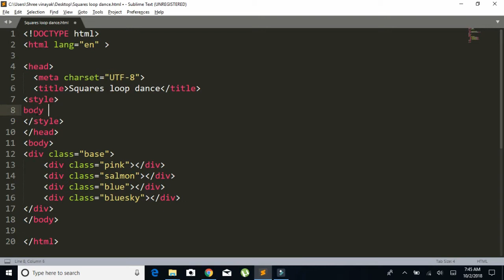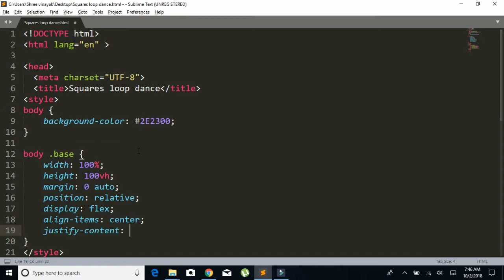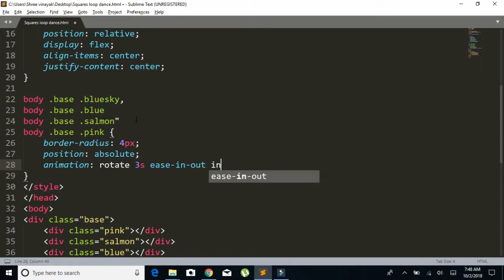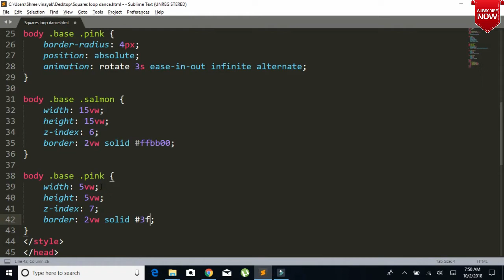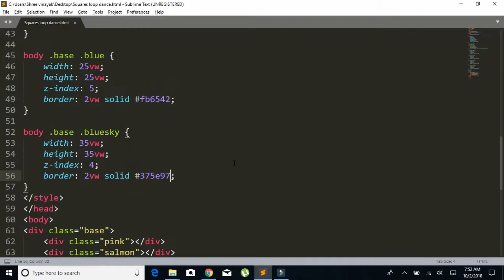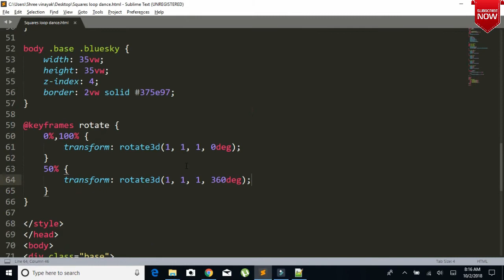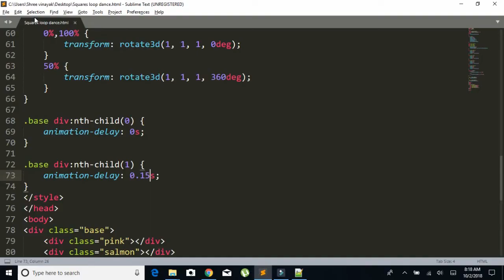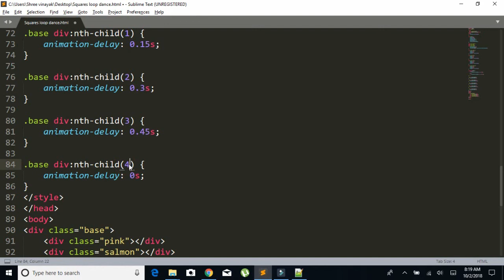CSS animation effects 2018 | css square | css transitions 2018 | css loader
CSS animation effects 2018 | css square | css transition 2018 | css loader

AmazingTechnoTutorials